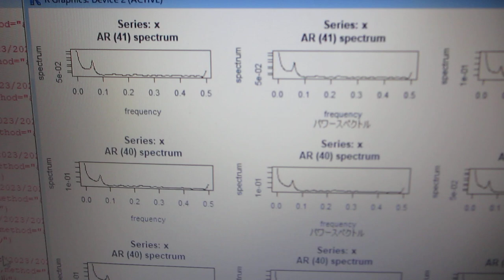超音波を利用した振動計測技術（非線形現象に関する、測定・解析技術を応用）